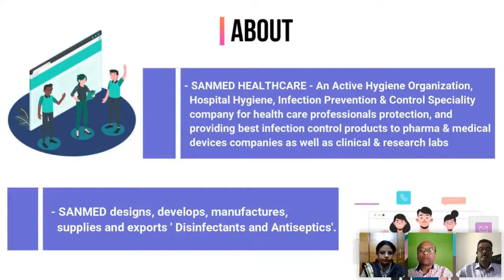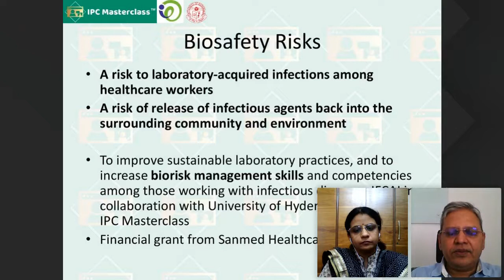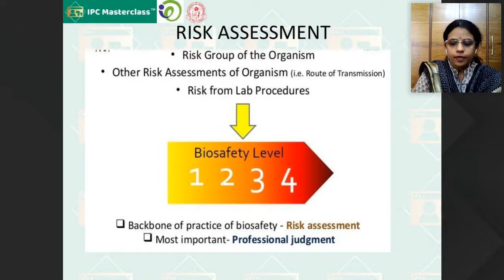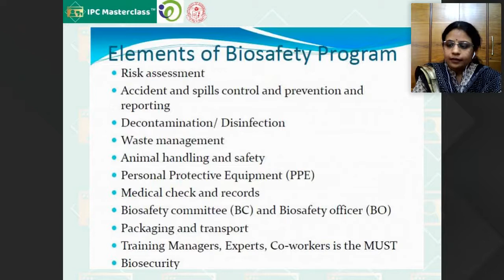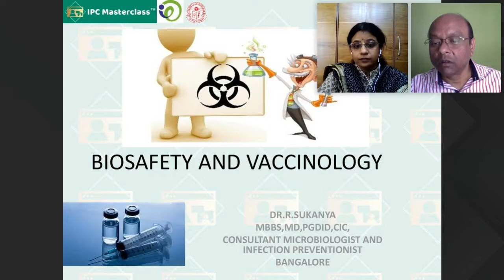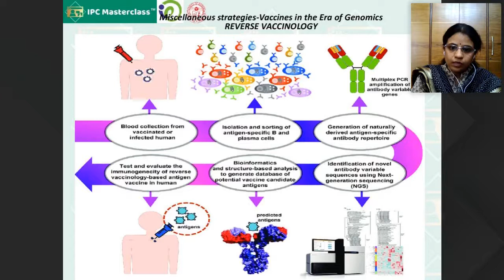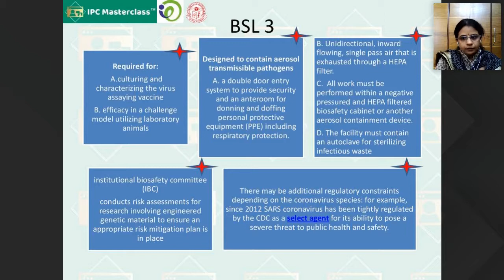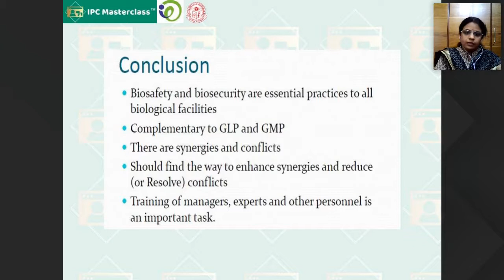IPM Masterclass: Biosafety and Vaccination by Dr R Sukanya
Speaker: Dr R Sukanya
Session Chair - Dr Ranga Reddy Burri, President - INFECTION CONTROL ACADEMY OF INDIA - IFCAI